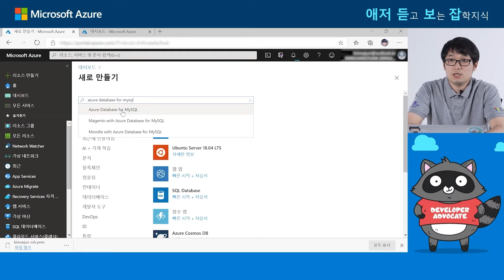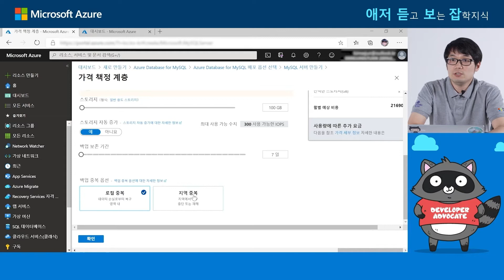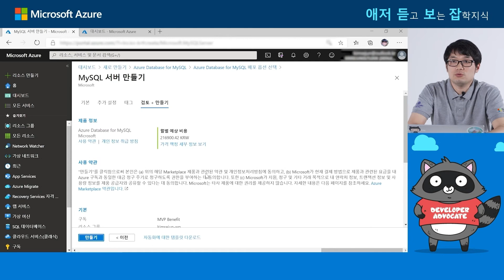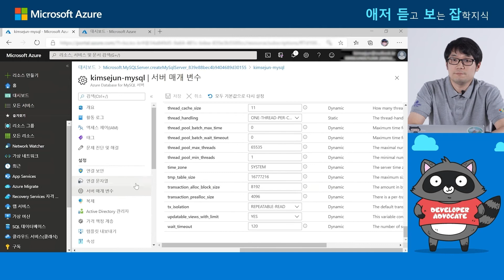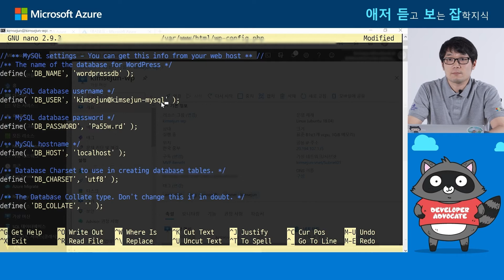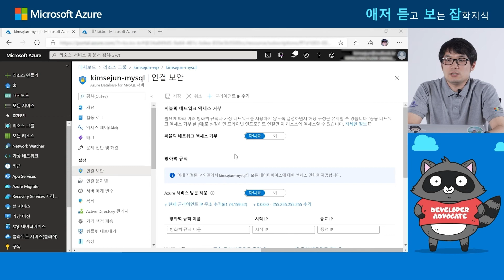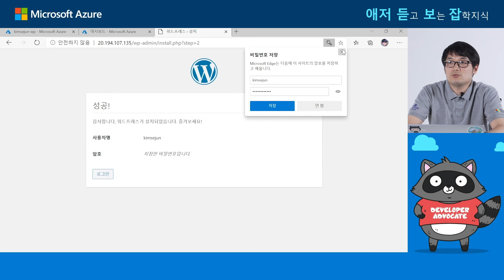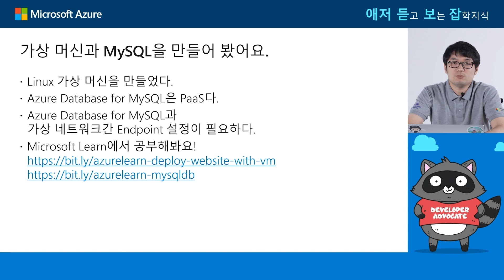[애저듣보잡] Wordpress와 함께 Azure IaaS 알아보기 | ep2. (2부) 가상 머신에 Wordpress를 설치합시다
Wordpress와 함께 Azure IaaS를 알아보는 두 번째 에피소드, 2부입니다.

2부에서는 Wordpress에 필요한 MySQL 데이터베이스를 이전 1부에서 설치했던 VM과 연동해봅니다.
목차

* ep0. 오프닝
* ep1. 네트워크 먼저 합시다
* ep2. (1부) 가상 머신에 Wordpress를 설치합시다
* ep2. (2부) 가상 머신에 Wordpress를 설치합시다 ⬅️
* ep3. Wordpress에 보안을 추가해 봅시다
* ep4. (1부) Wordpress를 이중화 해봅시다
* ep4. (2부) Wordpress를 이중화 해봅시다
* ep5. (1부) Azure의 서비스를 활용하여 Wordpress에 안정성을 추가해 봅시다
* ep5. (2부) Azure의 서비스를 활용하여 Wordpress에 안정성을 추가해 봅시다
* ep6. 클로징

(슬라이드는 마지막 에피소드에서 공개 예정입니다)

발표자 소개

김세준 | 마이크로소프트 MVP / 클라우드메이트